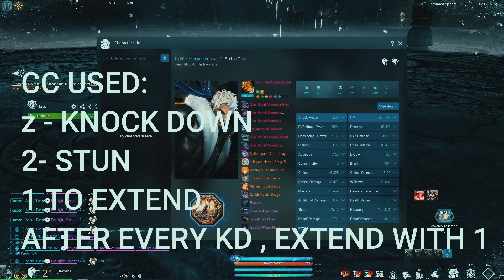[BLADE & SOUL] SHROUDED AJANARA (Hard Mode) Soulboost - DESTROYER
Blade and soul Russian Server
Blade and soul European Server
Blade and soul North America Server
MMORPG

MMORPG

MMORPG
BEST TIME TO RETURN!